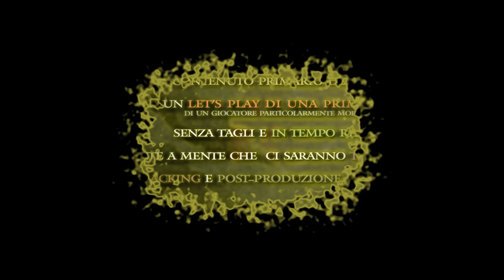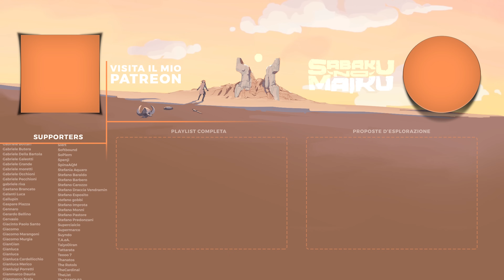“Difficoltà Artificiale V”, Elden Ring Blind Run - L'Anima della Scoperta VII [72]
Collaboratori
♦ Compositori:
- Camilla D'Onofrio:

Contatti Social:
►PSN: SnM_88 - Sabaku no Pureisuteshon